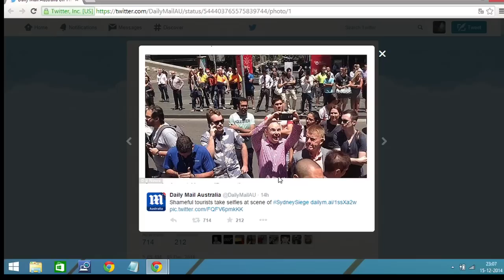De Headlines van maandag 15 december - RTL LATE NIGHT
Luuk Ikink met het opvallendste nieuws en de meest hilarische fragmenten van de dag.